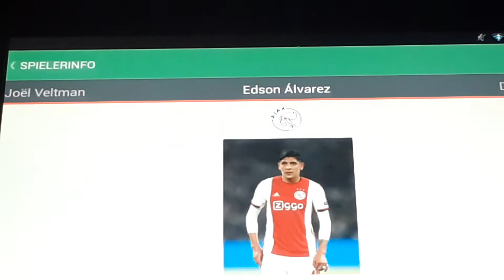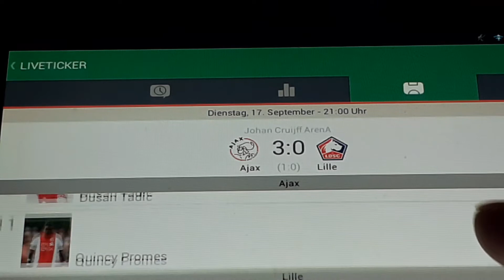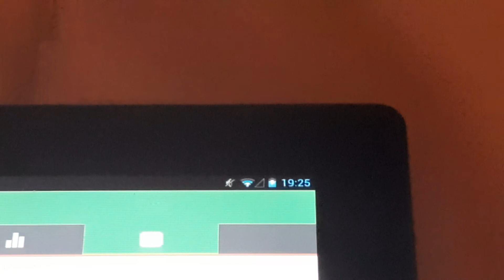Ajax gegen Lilie